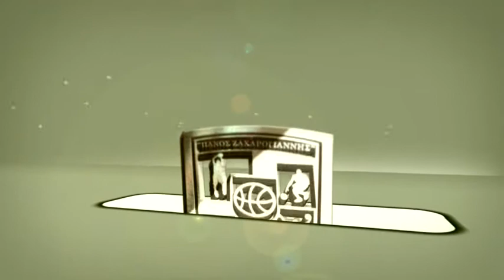Γιανγκ Μπόυζ vs Miners